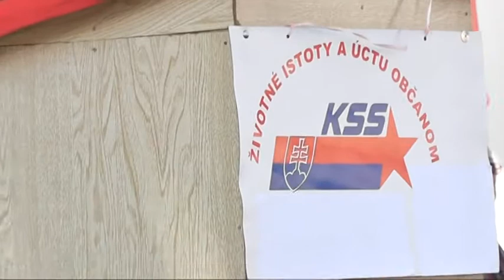Holič, 19.8.2012, KSS a KSČM oslavy 68 výročia SNP. 20120818 1138022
Holič, 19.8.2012, KSS a KSČM oslavy 68 výročia SNP
Holič, Slovenské národné povstanie, 68 výročie, komunisti, Komunistická strana Slovenska, Jozef Hrdlička, KSČM, Vojtech Filip